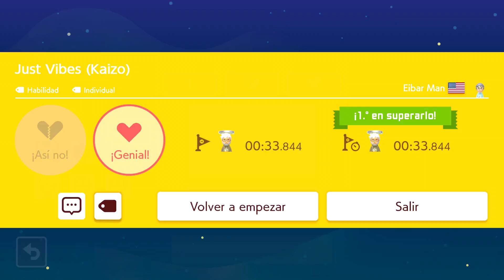[SMM2] JUST VIBES (KAIZO) POR EIBAR MAN (FC)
ID NIVEL: BSG-CH7-48G